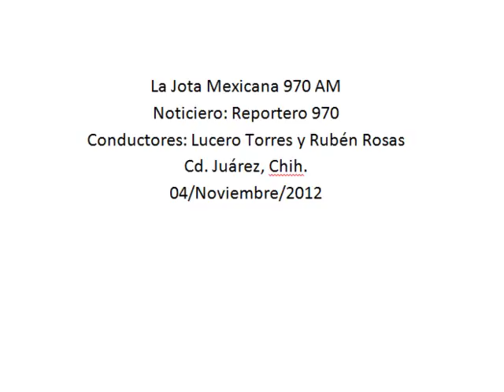Anuncia Municipio la realización de ingeniería Administrativa